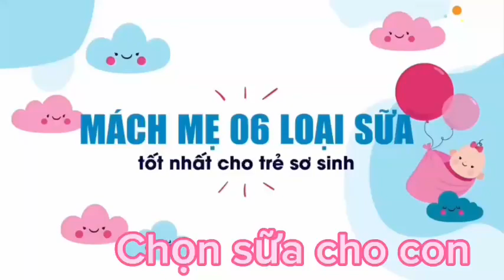Top 6 loại sữa tốt nhất cho trẻ sơ sinh hiện nay!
6 loại sữa cho trẻ sơ sinh tốt nhất hiện nay !!!
Sữa Similac, sữa Nan, sữa bột Meiji hay  sữa Aptamil, sữa Morinaga… là những loại sữa tốt nhất cho trẻ sơ sinh từ 0-6 tháng tuổi, được hàng triệu bà mẹ trên toàn thế giới tin dùng. Để lý giải cho sự lựa chọn này cha mẹ hãy theo dõi ngay những thông tin chi tiết  video nhé.
Mẹ Yêu Con- Chăm sóc trọn vẹn con yêu